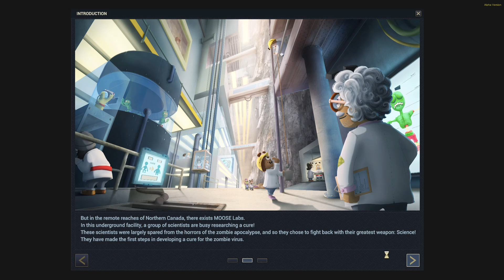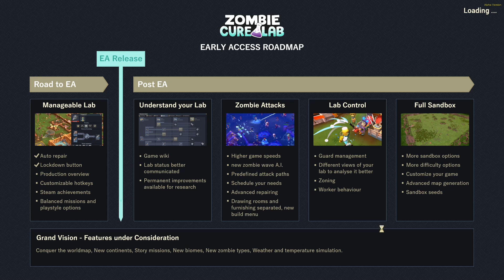Zombie Cure Lab | First Look Series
Welcome to another episode of my first look series. In this series we take a first look at some interesting games old, new and pre-release. In this episode we take a look at Zombie Cure Lab

In this sandbox lab builder you'll lead a team of scientists in curing - not killing! - the mindless zombies attacking your base. Cured zombies will help your scientists with expanding your facilities, gathering resources and researching new technologies.